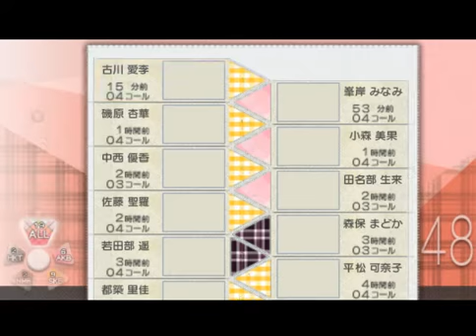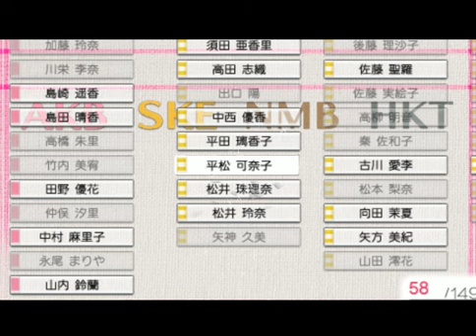AKB/1149 恋愛総選挙編 IV 200719